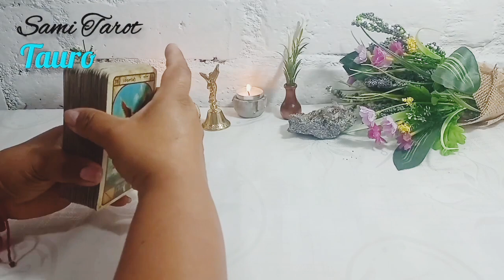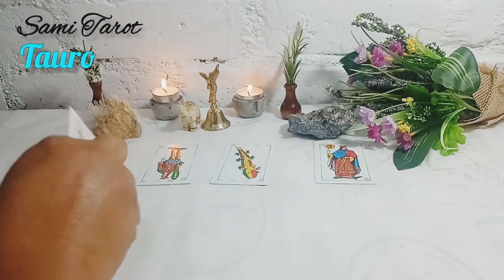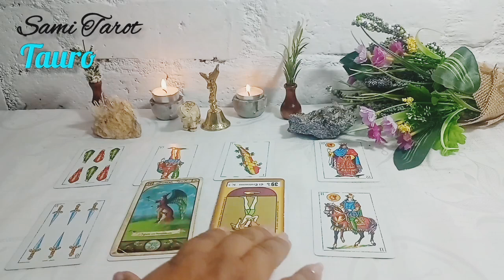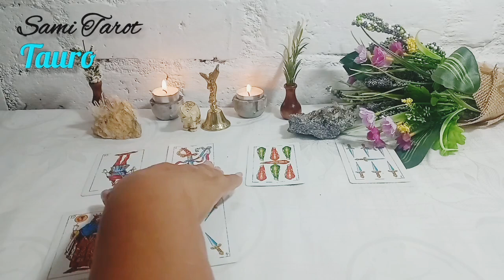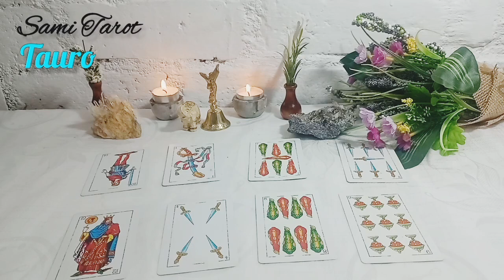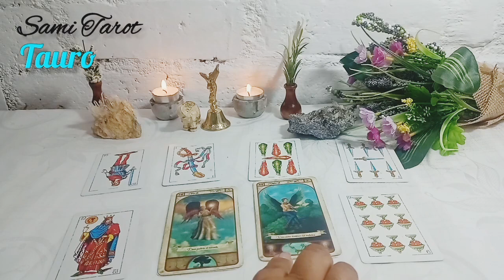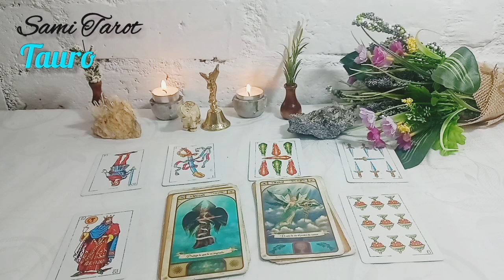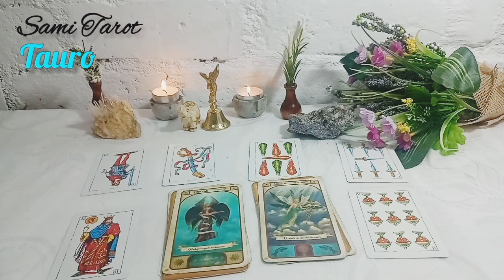TAURO♉SABER ESTO ACLARA TUS DUDAS, ENTERATE💔❤️ HOROSCOPO amor TAURO TAROT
👉Descubre AQUÍ: qué SIENTE por ti esa PERSONA en el AMOR, estén juntos o separados, qué viene en el DINERO y para ti que estas SOLTER@ un mensaje muy especial.

TAURO hoy cambia tu suerte.

Para comunicarte directamente conmigo y lecturas personalizadas por favor ingresa

🌼🌼🌼SAMI🌼🌼🌼